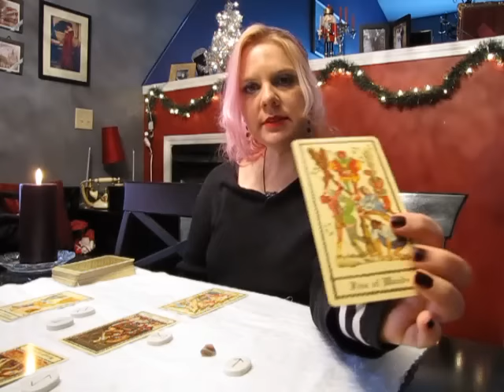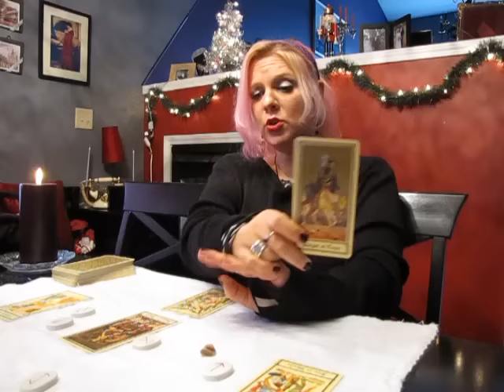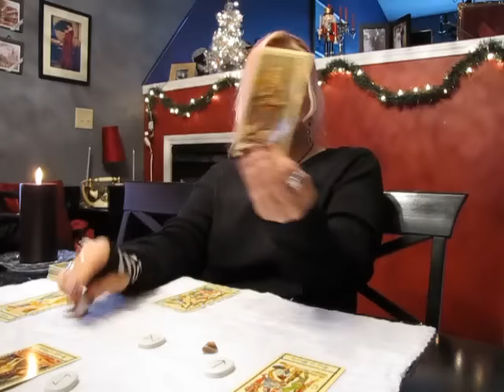Leo December 2015 RUNESCOPE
You can listen to my appearance on the Solar Temple Radio show

I have been clairvoyant all of my life, and have been reading the Runes and Tarot for 18 years. I use both the Runes and Tarot during private readings, and can usually see 9 months to a year (sometimes much further) into the future.